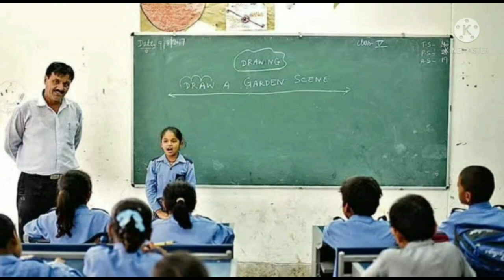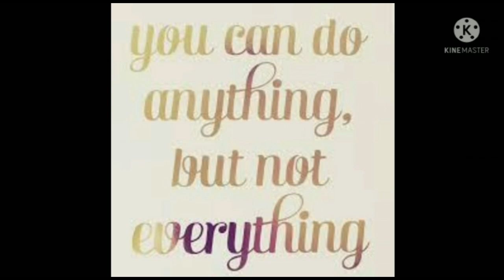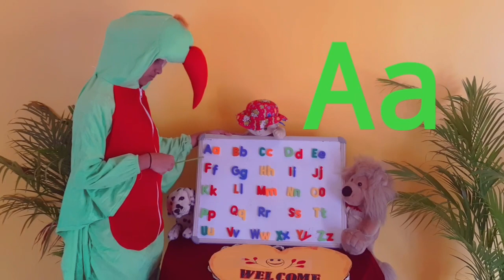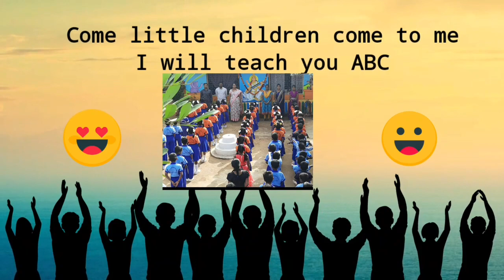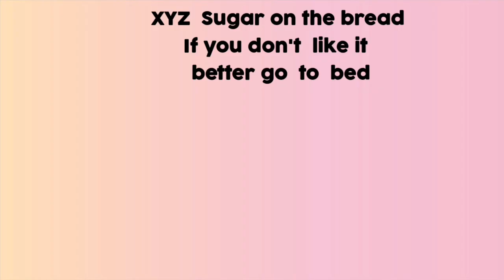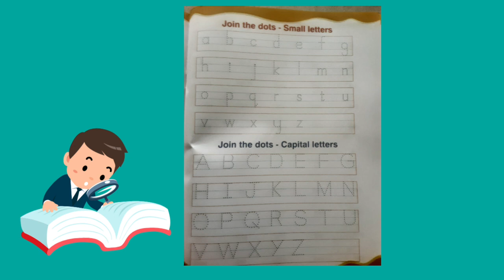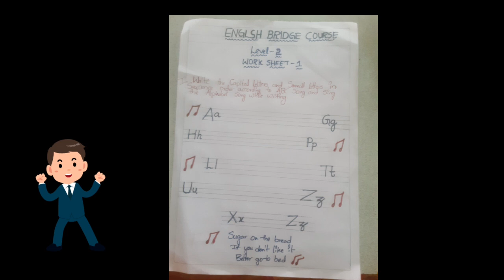BRIDGE COURSE LEVEL II ENGLISH DAY 1 Learn Alphabet Aa Zz